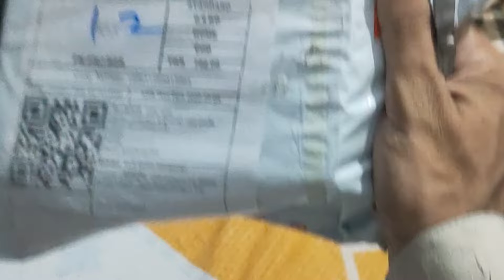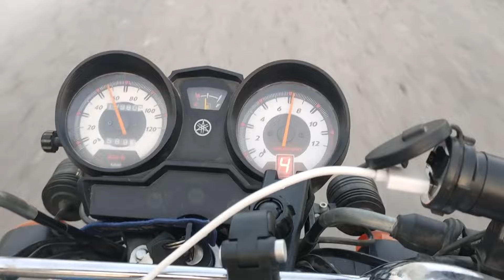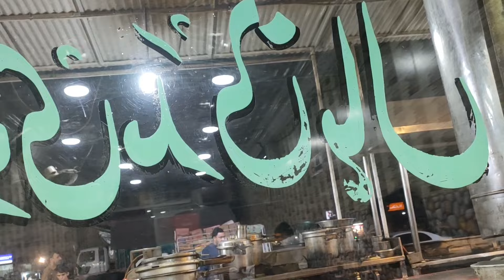Good Time With Best Friend | info tv with zafar iqbal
Good Time With Best Friend by info tv with zafar iqbal.
Musician: Shades